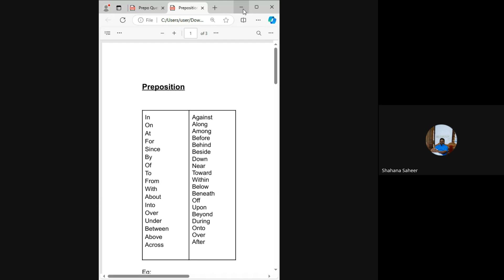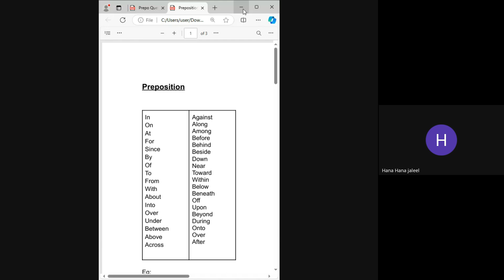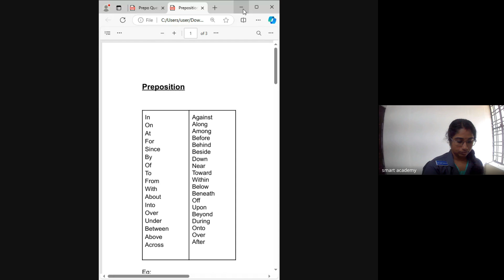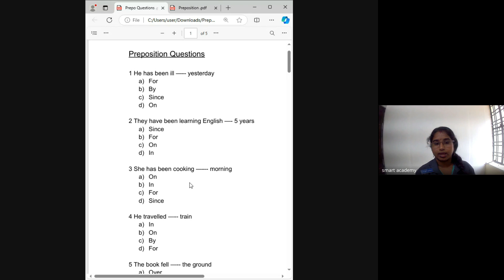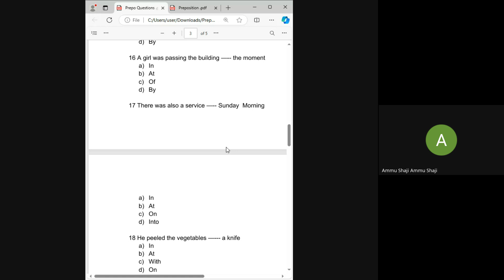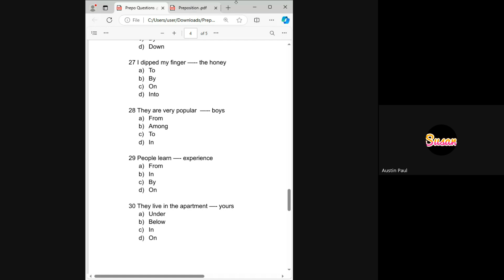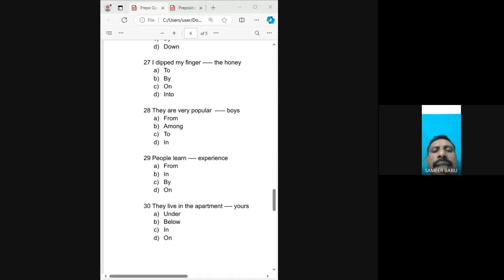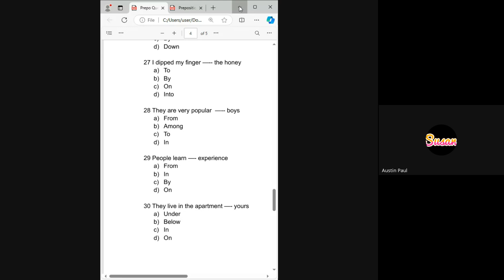HA 9B BATCH K A ASWATHY TEACHER LIVE CLASS RECORD 2024 09 20